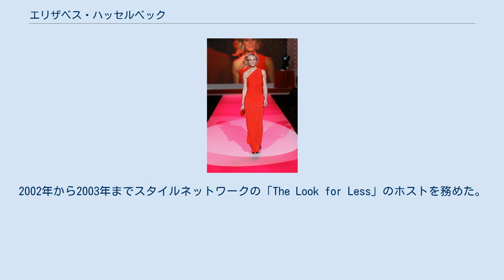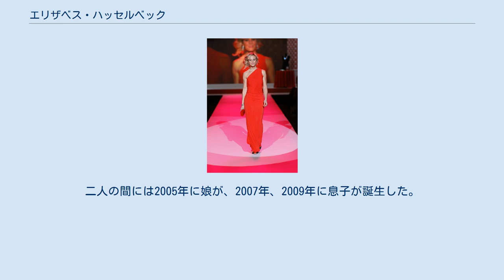エリザベス・ハッセルベック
エリザベス・ハッセルベック（2010年） エリザベス・ハッセルベック（1977年5月28日- ）はアメリカ合衆国のテレビパーソナリティ。
人気トーク番組、ザ・ビューの司会を務めている。
夫は元NFLワシントン・レッドスキンズの控えQBだったティム・ハッセルベック。
 ジョイ・ベアール（左）、シェリー・シェパード（中央）、エリザベス・ハッセルベック（右） ロードアイランド州クランストン出身。
カトリック系学校の教師と弁護士の間に生まれた。
ロードアイランド州リバーサイドにある女子高を1995年に卒業、ボストンカレッジに進学、ソフトボールチームのキャプテンになった彼女は2年連続ビッグイースト・カンファレンスチャンピオンにチームを導いた。
1999年にはボストンマラソンを完走している。
同年に大学を卒業した。
 大学在学中の1998年からプーマで働いていた彼女はシューズのデザインを行うチームに所属していた。
 2001年、サバイバーで第4位となった。
同年ミス・ティーンUSAの審査員を務めた。
2002年から2003年までスタイルネットワークの「The Look for Less」のホストを務めた。
 2003年よりリサ・リンに代わりザ・ビューの司会を務めることとなった。
 2004年、ニューヨーク市内でアテネオリンピックの聖火リレーで走った。
 2009年5月にはアグリー・ベティにゲスト出演した。
同年8月デイタイム・エミー賞のトーク番組司会者賞をバーバラ・ウォルターズ、ウーピー・ゴールドバーグ、ジョイ・ベアール、シェリー・シェパードと共に受賞した。
 2002年、大学時代からのボーイフレンド、ティム・ハッセルベックと結婚した。
二人の間には2005年に娘が、2007年、2009年に息子が誕生した。
 乳がん撲滅キャンペーンの公共広告に出演している。
 長年セリアック病と戦っていることを明かしている。
2009年、彼女の著書にスーザン・ハセット(Susan Hassett)が書いた本からの盗用があると訴えがなされたが、マサチューセッツ州の裁判所は損害賠償を必要とするほどの被害は見られないと訴えを退けた。